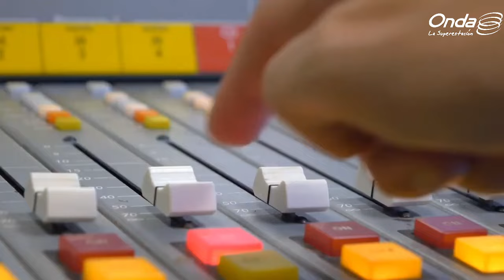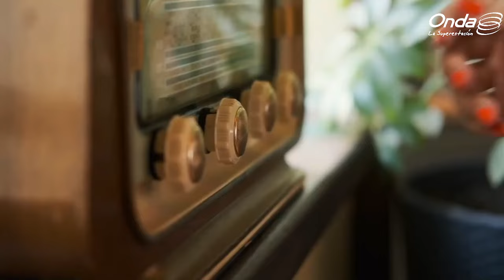Jean Carlo Simancas vuelve al teatro como Pablo Neruda | Shirley Radio